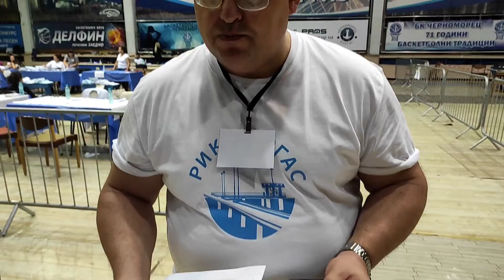Финални резултати от вота в Бургаско! Кой колко мандата печели?